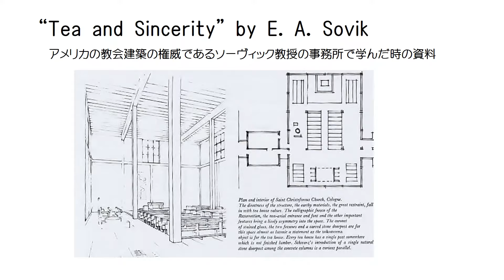日本福音ルーテル津田沼教会